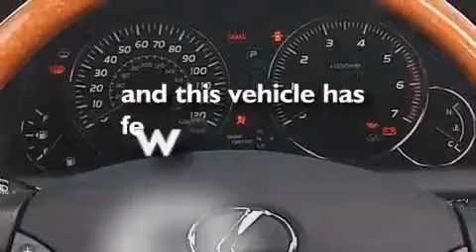2009 Lexus GX 470 Certified Oakland CA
We are proud to present this 2009 Lexus GX 470.

 Year: 2009
 Make: Lexus
 Model: GX 470
 Engine: Gas V8 4.7L/285
 Trans.: Automatic
 Exterior: Blizzard Pearl
 Miles: 32,634
 Interior: Other

 2009 Lexus GX 470 Concord CA